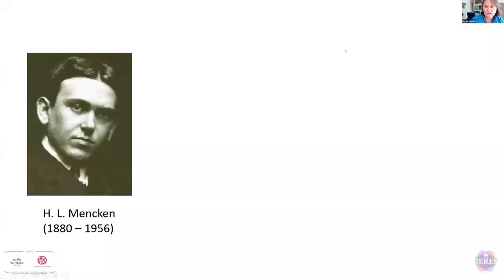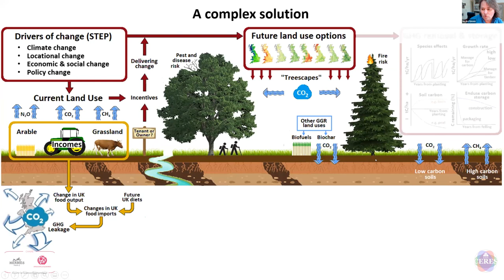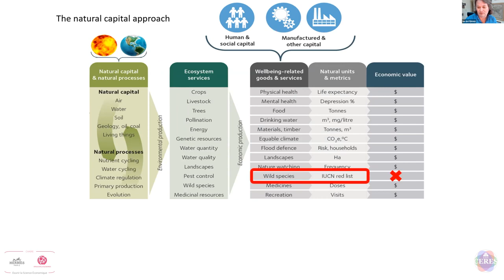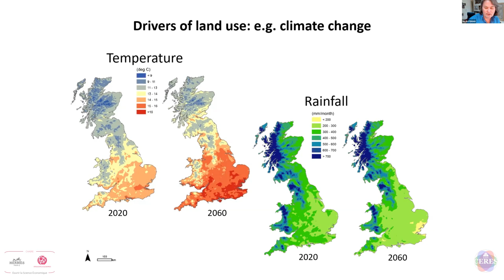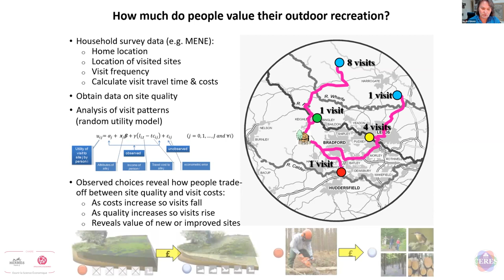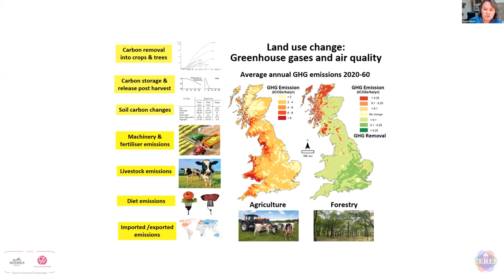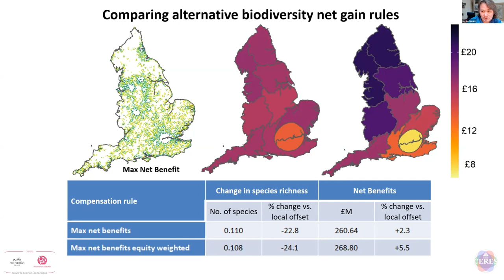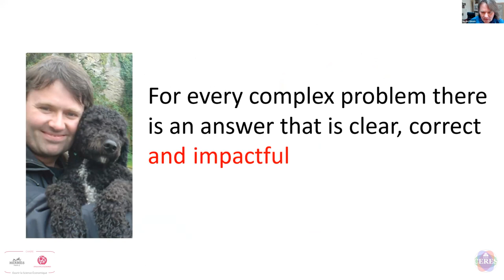Ian Bateman: Bringing climate, biodiversity & other ecosystem services into economic decision making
On October 15, 2021, the « Opening Economics » Chair, Hermès-PSE and ENS-CERES organized an Interdisciplinary Workshop on Climate and Biodiversity. This workshop was based on a collaboration between the two groups “Economy - Philosophy” and “Society and Environment”.

Biodiversity:
- Introduction by Marc Fleurbaey: 0:10
- Ian Bateman: "Bringing climate, biodiversity and other ecosystem services into economic decision making": 1:08